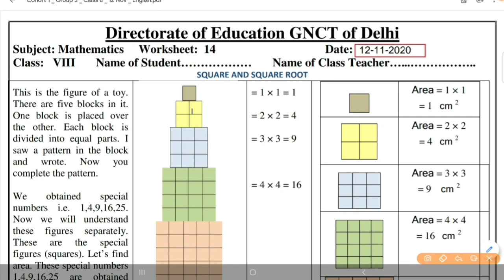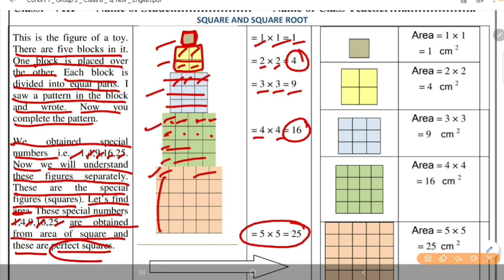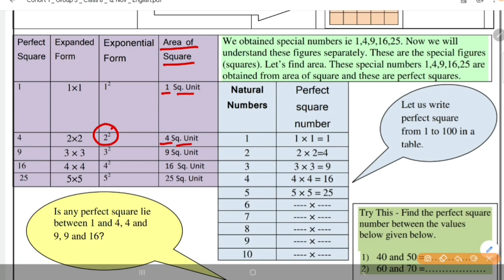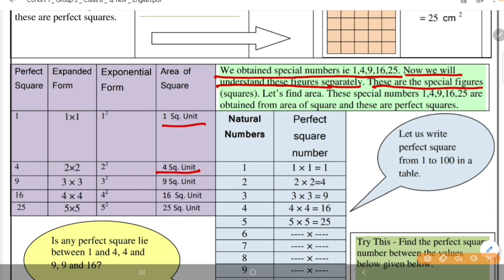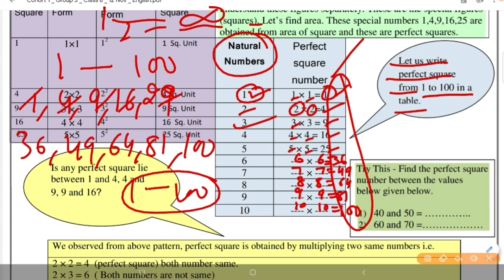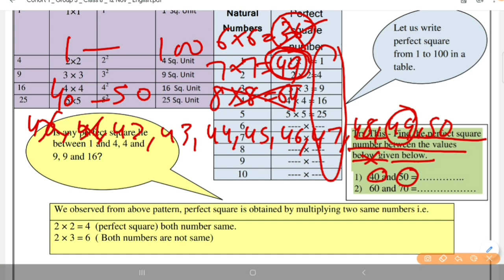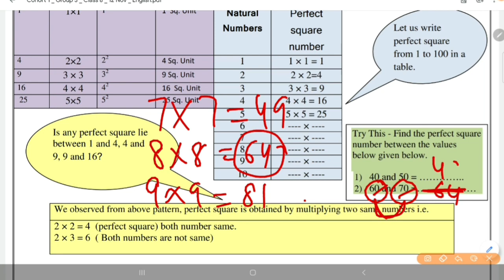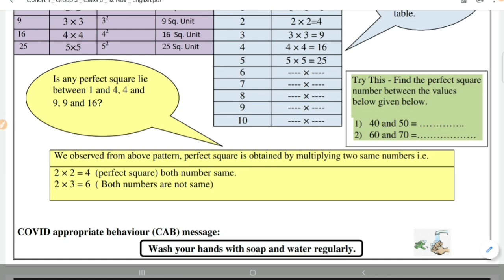Maths Worksheet 14 class 8 (12 NOV) English Medium|8th Class Maths Worksheet 14Worksheet 14 Maths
Maths Worksheet 14 class 8 (12 NOV) Hindi Medium|8th Class Maths Worksheet 14Worksheet 14 Maths

STUDYATHOMEWITHEASE

Maths Subject,
Subject Maths
Subject Worksheet
8th Class Worksheet
8th class Subject worksheet
Maths Worksheet 14
Worksheet 14